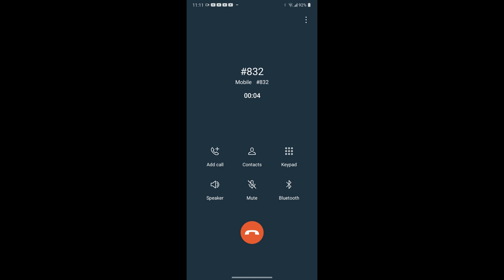your test call has been successful sound effect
this is a real screenshot of my phone